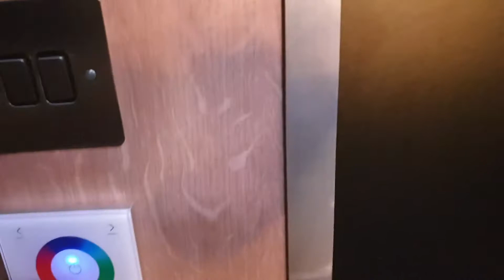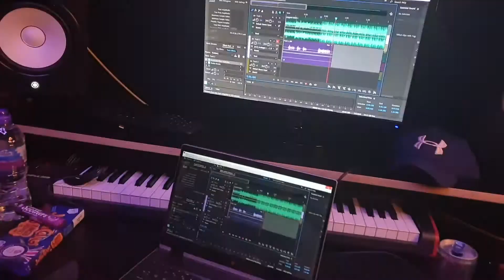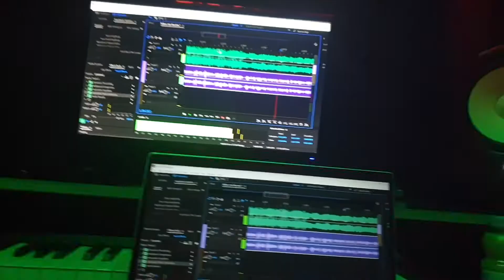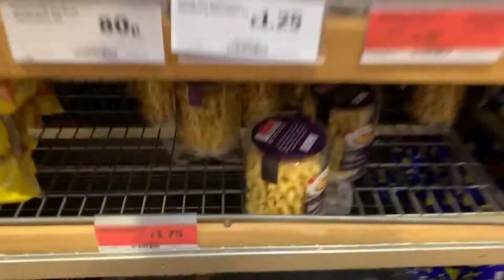Studio Behind The Scenes | November Summers Album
WE'RE BACK!

Following the release of the Grammy-nominated debut album "November Summers" by Kazza, we just wanted to show you guys what went on behind the scenes.